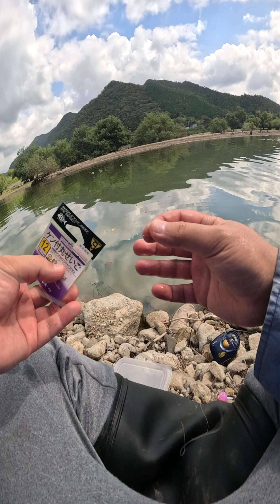#374036 magiqych vlog shorts